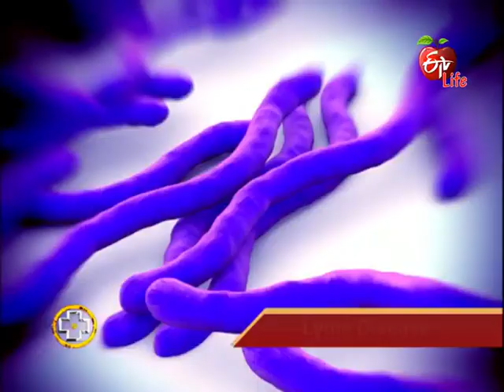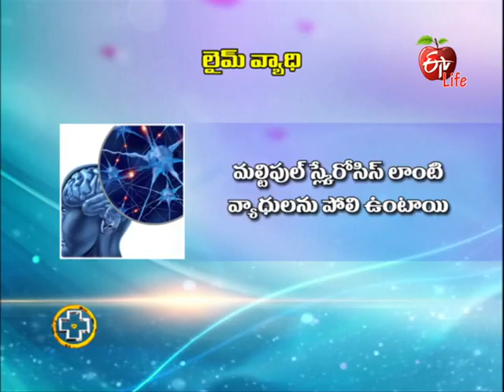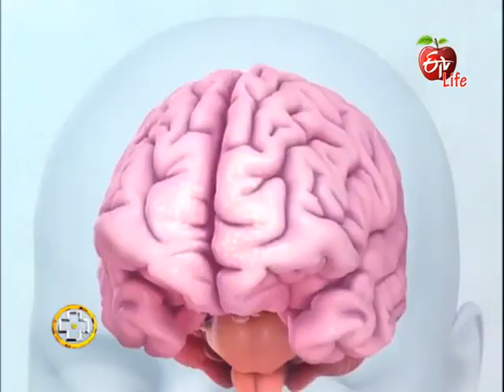Aarogyamastu | Lyme Disease | 31st March 2017 | ఆరోగ్యమస్తు